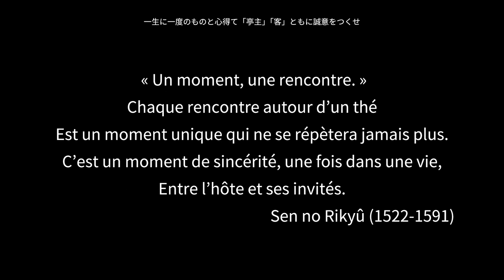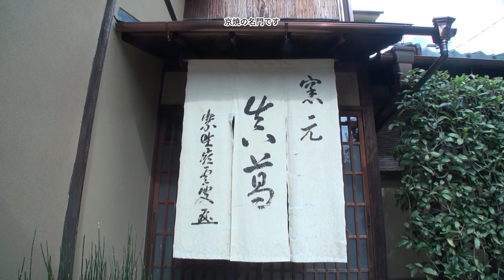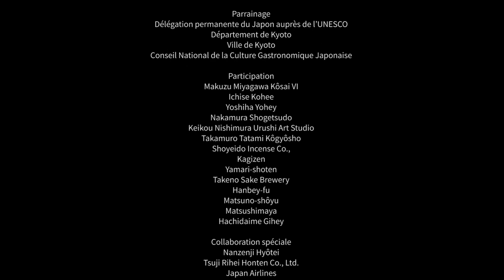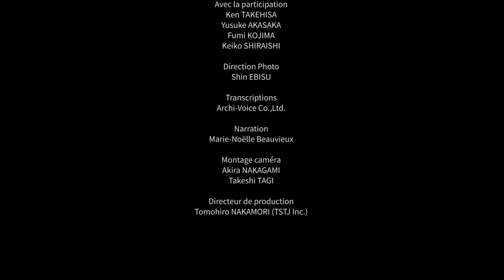Film Chanoyu, l’univers de la cuisine chakaiseki à travers des yeux français 30min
Le chakaiseki est le nom de la cuisine que l’on sert pendant la cérémonie du thé. Cette tradition japonaise n’est pas qu’une simple dégustation :  il s’agit aussi d’ouvrir son cœur pour sentir, dans le choix des objets et l’aménagement de la pièce, la beauté et le passage des saisons. En effet, l'hôte apporte autant de soin à la préparation des plats qu’à leur présentation. Le chakaiseki suit en cela les principes de la cuisine japonaise traditionnelle : classée sous le nom de washoku au patrimoine culturel immatériel de l’UNESCO, elle se définit par ses produits, sa préparation proprement dite et le cadre dans lequel elle est servie. Les invités s’attachent, quant à eux, à comprendre les intentions de l'hôte.

La cérémonie du thé, issue du zen, cherche la même chose que ce dernier, ce que résume l’expression japonaise chazen ichimi. Elle condense en outre toute la culture japonaise. On y goûte l’esthétique de divers objets d’artisanat : les céramiques, le chagama (bouilloire à thé), les laques, les éventails… mais également la cuisine, les confiseries, le thé, ou encore l’encens, qui charment les sens. Quatorze maisons de Kyoto, héritières de traditions et de techniques dans chaque domaine, se sont regroupées pour organiser une exposition ainsi qu’une conférence suivie d’une dégustation. Certaines d’entre elles sont de très anciennes maisons, qui travaillent pour la famille impériale, des temples célèbres comme le temple d’Ise, les trois écoles historiques de thé liées au maître Sen no Rikyû, ou encore des restaurants étoilés.  Riches d’une longue histoire, elles sont devenues au cours du temps des symboles de Kyoto, voire du Japon. Les plus anciennes d’entre elles existent depuis l’époque Azuchi-Momoyama (XVIème siècle). Des œuvres réalisées par certains des artisans exposés figurent en outre dans les collections de musées étrangers, comme le musée Guimet ou le British Museum.

Le chakaiseki, comme le washoku, se compose d’une soupe accompagnée de trois plats (ichi jû san sai). Cependant, parce qu’il incarne l’hospitalité japonaise par excellence, le chakaiseki peut aussi être rapproché de la gastronomie française. Cet événement est l’occasion pour le public français de faire l’expérience de l’univers raffiné de la cuisine chakaiseki. Nous vous invitons à venir découvrir à Paris la gastronomie japonaise telle qu’elle vit à Kyoto, ancienne capitale du Japon, haut lieu de la tradition de la cérémonie du thé, riche de son élégance, de son art de vivre et du savoir-faire de ses artisans.

＊Exposition et Conférence, bientôt disponible.